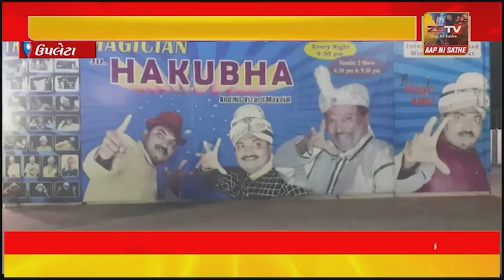-ઉપલેટામાં જાદુગર હકુભાના પ્રથમ સોમાં લોકો બહોળી સંખ્યામાં ઉમટ્યા